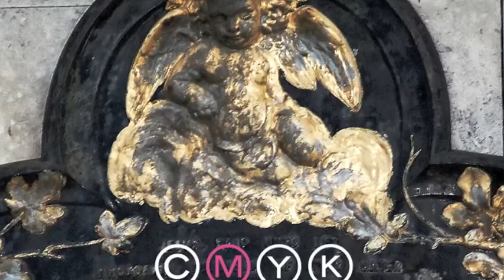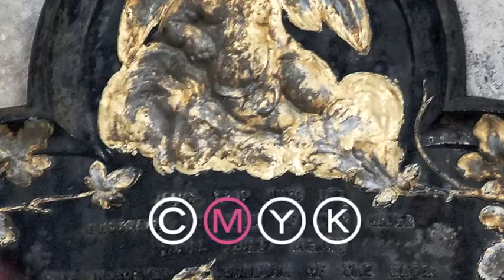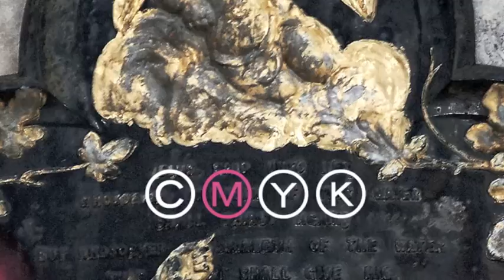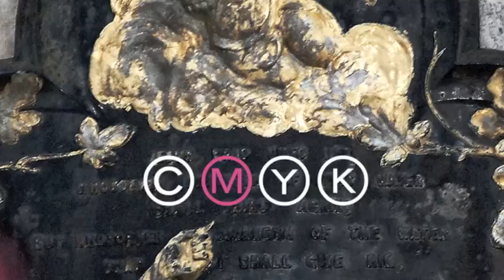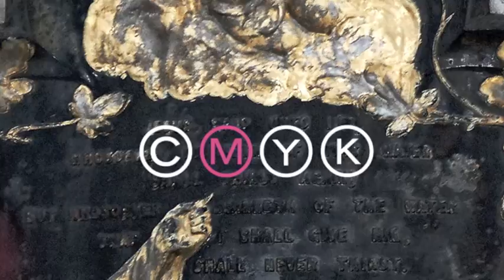Justin McRoberts - M - Diseases That Have Cures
from the CMYK Project

Lyrics:
I wrote a letter to you, Lord
Not unlike the one You sent to me
Not to explain myself or anything I think
Just to tell you what I see

Which brings us to where we are now
Where I don’t know how to begin
You won’t explain Yourself to satisfy my mind
And I simply won’t give in.

They say Your love is great
But maybe they should wait
Until it’s their child dying of diseases that have cures

They say you’re faithful like the sun
I watch it rise most every day
But if I stand here still and wait here long enough
The sun will also go away

All you’ll say is...

You say your love is great
With Your body broken, Your spirit faint
For a world turned over and laid to waste
While your people treat each other like it’s some damned game
Cuz they’re all Your children aren’t they?
Yeah, they are all your children anyway
Yeah, they are Your kids dying of diseases that have cures.